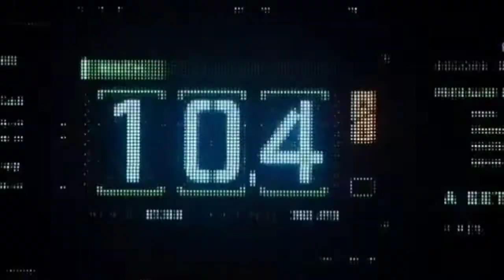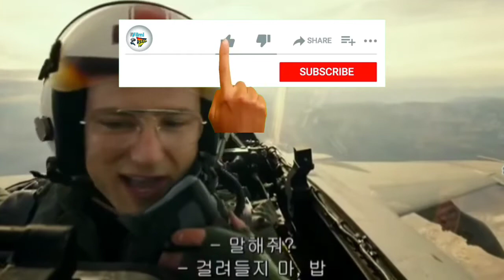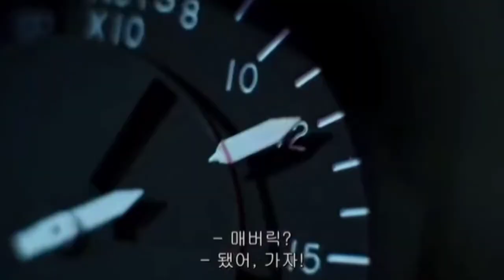Top Gun Maverik Full Review in hindi